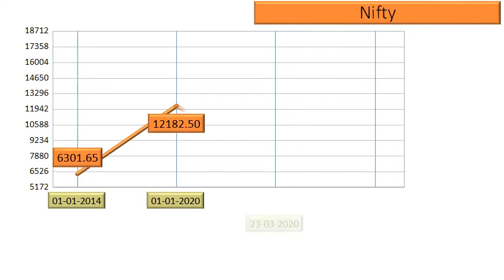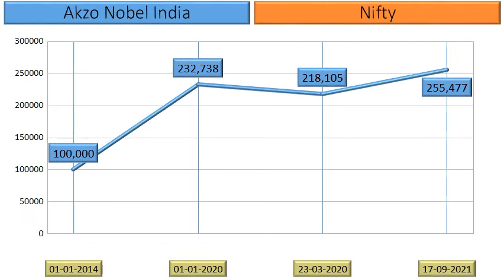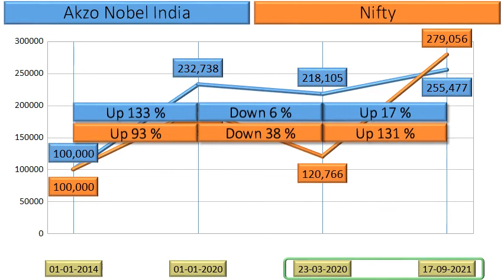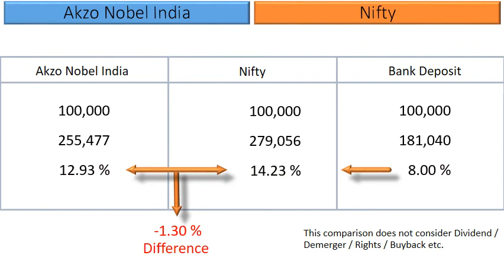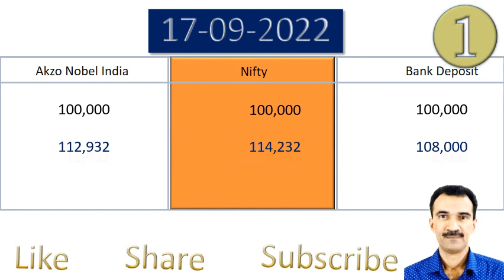Akzo Nobel India Price Analysis